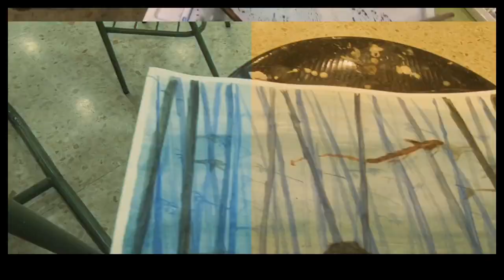2017 PRACTICAS EL AULA NOV ACUARELAS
ALCHEMY ART ARTISTAS